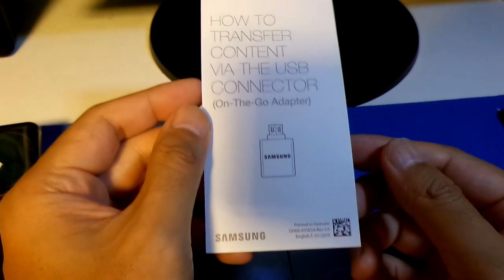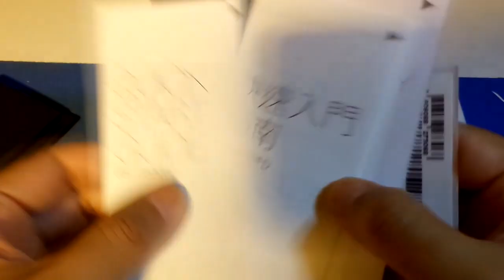Galaxy S7のﾊﾟｯｹｰｼﾞの中身確認[Unboxing,開封動画,日本未発売のﾌﾗｯﾄ液晶のやつ]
【要点】
・本体
・ACアダプター(海外仕様)
・ACアダプター(日本仕様/EXPANSYSのオマケ)
・USBケーブル
・USBコネクター(OTG対応)
・マニュアル･保証書類
・イジェクトピン
・箱は普通の構造だが、磁石で蓋が閉じるようになっている。